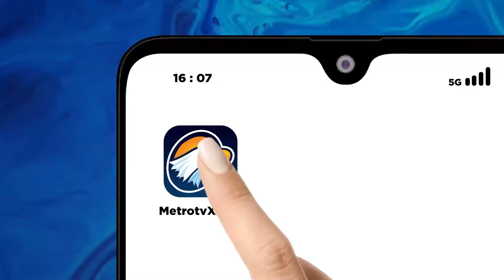Mahasiswa UIN Alauddin Kritik Sikap Politik Presiden Jokowi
MetroTV, Mahasiswa Universitas Islam Negeri Alauddin di kota Makassar, Sulawesi Selatan melakukan unjuk rasa menyikapi mundurnya demokrasi di tanah air dan cawe-cawe jokowi di pemilu pilpres 2024